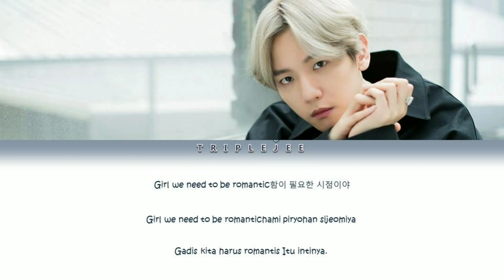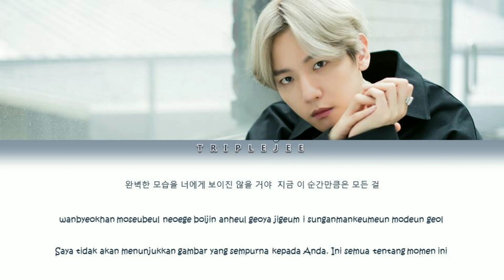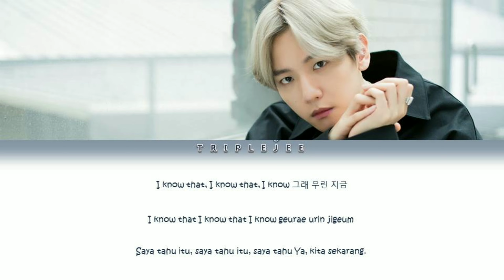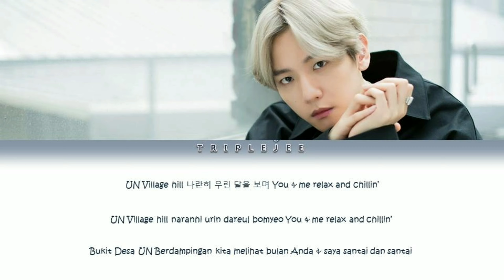UN Village - Byun Baekhyun Color Coded Lyrics Han/Rom/Ind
By. TRIPLE JEE

BYUN BAEKHYUN-UN VILLAGE//LYRICS COLOR CODED [HAN/ROM/IND]

Hi, we hope you like it

-Artist : Byun Baekhyun
-Song : Un Village

Thankss💛💛